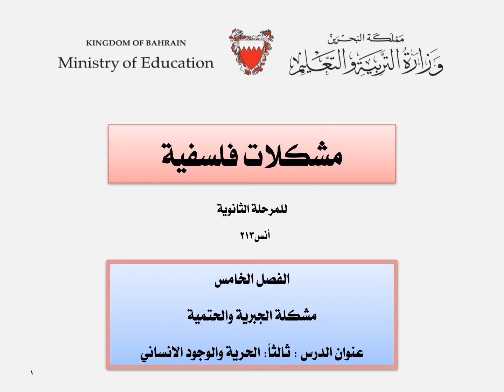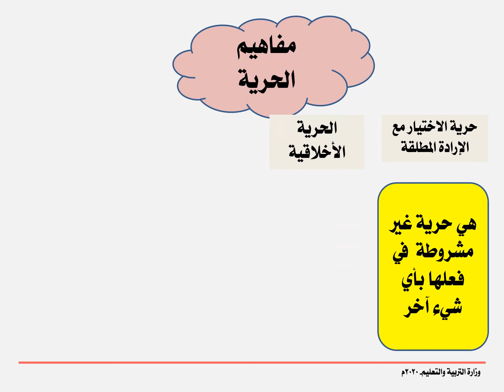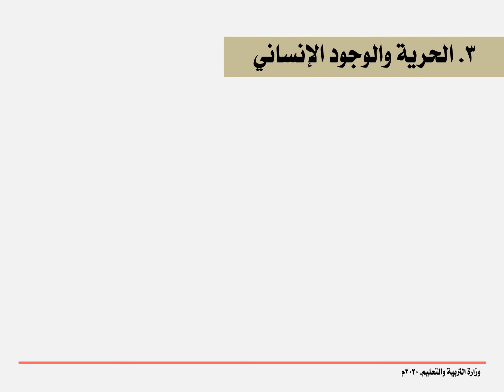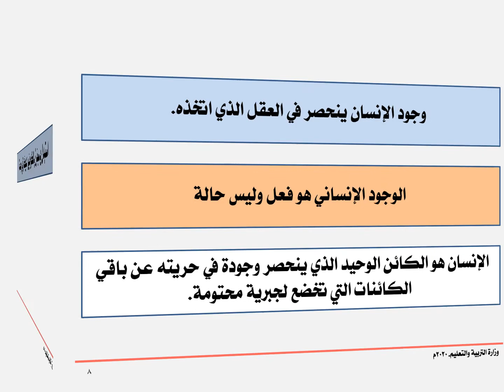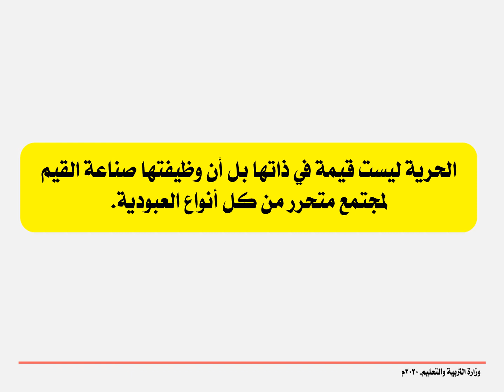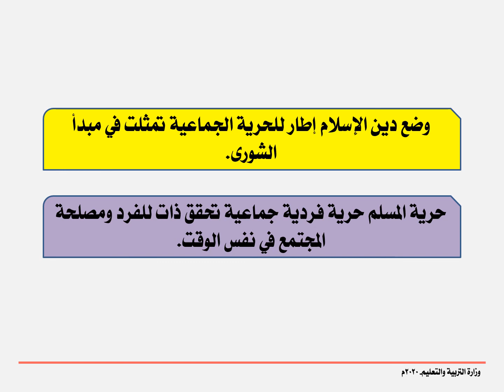الحرية والوجود الإنساني - انس 213